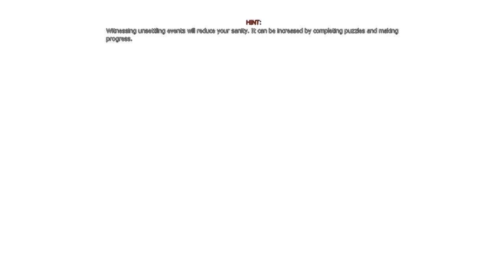Amnesia custom story Awakening to Shattered Life complete walkthrough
One of the first custom stories for amnesia that i've played, this one is actually pretty well done, with inovating effects and a simple, yet effective plot that manages to drive all events effectvelly. It's also quite long for a custom story. Highly recommended.

I used the program Desura to install this one. It's free and simple. It simply locates the games that will serve as a base for it's corresponding mods (Amnesia mods, Half Life mods etc) and allow you to locate said mods  through it's own search engine. It's very convenient.